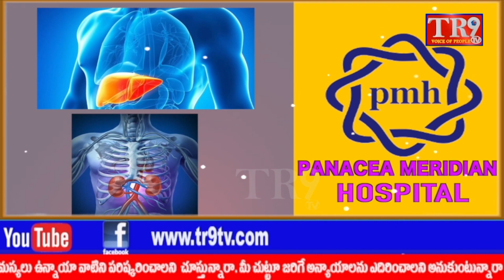పాకాల మండలంలో ఘనంగా జనసేన పార్టీ అధినేత పవన్ కళ్యాణ్ 51వ జన్మదిన వేడుకలు